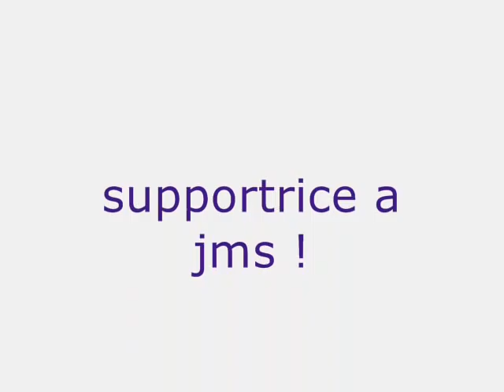pape diakhate sa saison au dynamo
video comportant des photos de pape durant sa saison au dynamo kiev
supportrice n°1